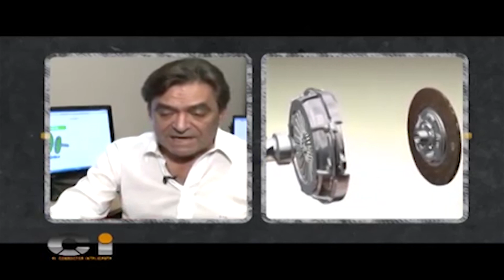¿Cómo utilizar correctamente el embrague? Sin disminuir su vida útil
- Instructor: Alberto Giudici
-Producción: Matias Carro